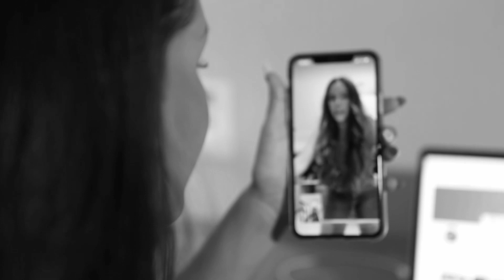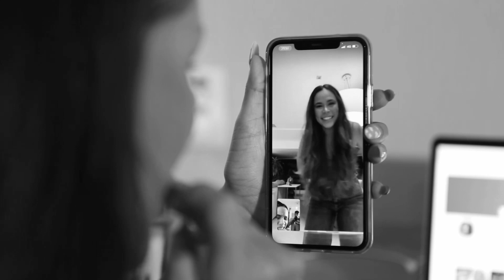O QUE VAI ACONTECER COM O APTO DE RECIFE? + MINHA MUDANÇA - LAURABRITOinSP EP.3